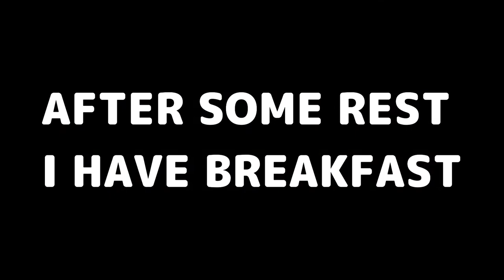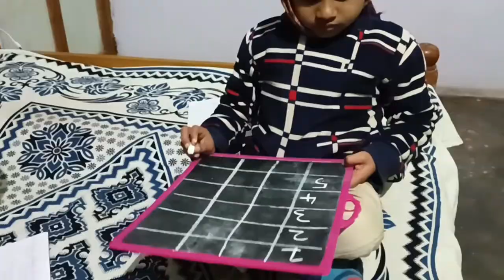AAJ TOH NAKSH KO BAHUT DISTURB KIYA IN LOGO NE | SUMAN RAO VLOGS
HELLO GUYS